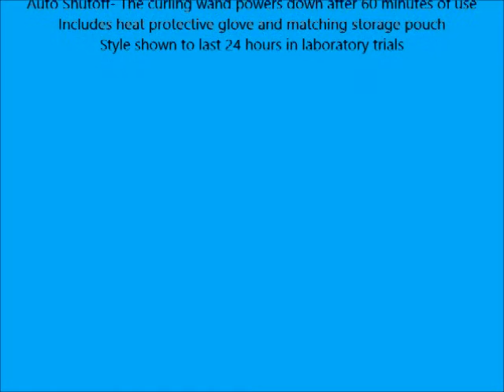Remington CI91XP T Studio Thermaluxe Wide Styling Curling Wand with Tangle Free Fabric Swivel Cord,